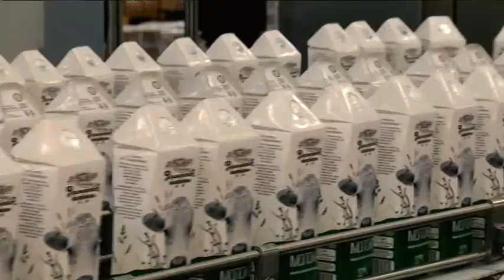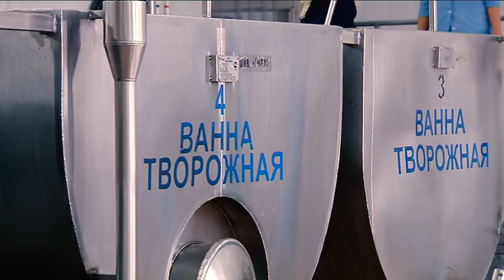Программа " Своя компания " №1